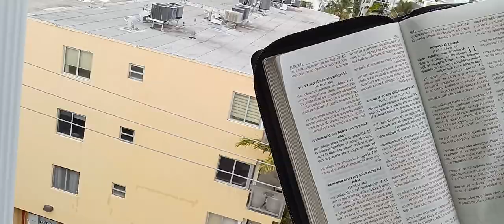Cristo no creía en el COMUNISMO, su sistema político era la MONARQUÍA y era ultra CAPITALISTA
Por esa razón la ex Unión Soviética reprimió la religión con el objeto de eliminar cualquier tendencia capitalista libertaria.

El futuro político del Perú:

El perverso cúmulo de partidos políticos que han logrado la inscripción en el Jurado Nacional de Elecciones para poder participar en la próximas elecciones generales, ejercicio para el que no están calificados y que peor aún, van a empeorar más las cosas.

El Perú no PUEDE seguir eligiendo gente mínimamente y puerilmente calificada para administrar una nación. Los peruanos ya no nos podemos dar ese lujo.

Necesitamos 10 u 12 años de prosperidad y después... pues... si ustedes quieran destruyan el país, pero por lo menos démósle al Perú una década de prosperidad.

1) El Perú nunca ha dejado de ser un Imperio.
2) El racismo no tiene solución.
3) El peruano se articula laboralmente a partir de la comercialización.

Claro que se puede!

El JNE debe abrir un espacio para los candidatos alternativos que no tenemos una inscripción zanjada pero que representamos una mejor opción con respecto a todos los impresentables que "pretenden" volver a la Casa de Pizarro a como dé lugar.

Ref: Cristo no creía en el COMUNISMO, su sistema político era la MONARQUÍA y era ultra CAPITALISTA.

Ref: San Lucas 10:7 "Y posad en aquella misma casa, comiendo y bebiendo lo que os den; porque el obrero es digno de su salario. No os paséis de casa en casa."